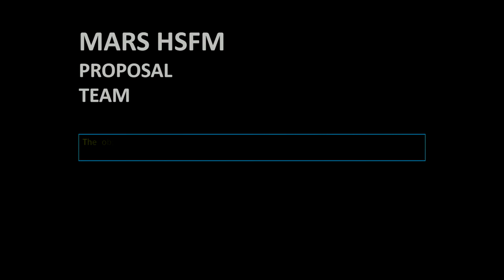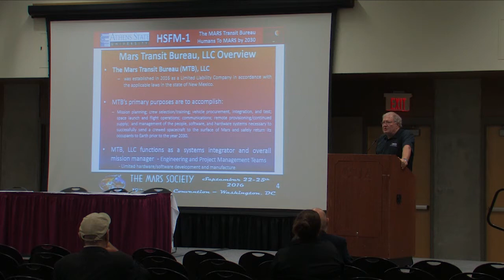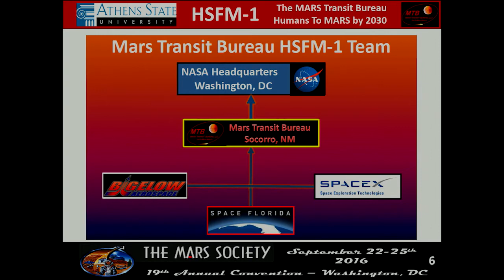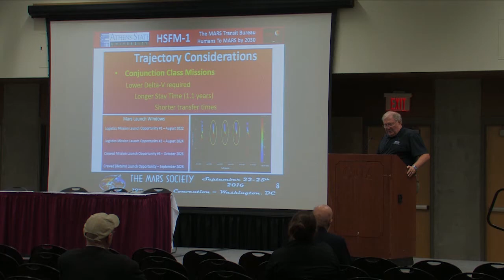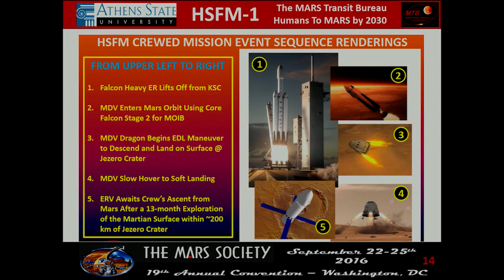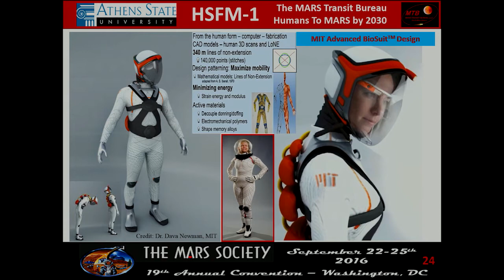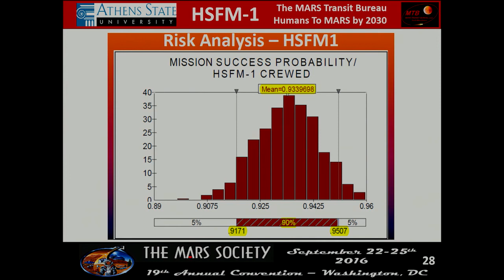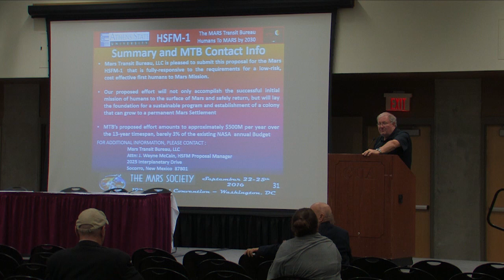Wayne McCain - Humans to Mars 2030 - 19th Annual International Mars Society Convention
Wayne McCain - Mars Transit Bureau Humans to Mars 2030